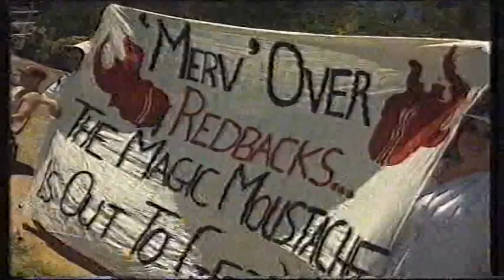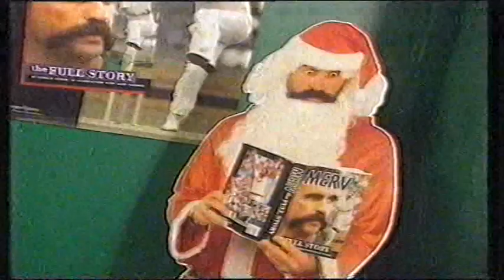cricket show 1997 98 #7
cricket show from 1997/98 converted from vhs